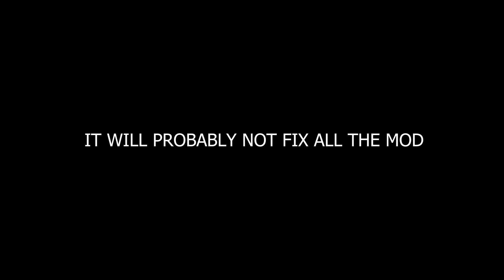Genshin Impact Skin Showcase: Neptunia - Blanc (Ultradimension) & Some Important Announcement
When watching the video, please watch it till the end, it's important.